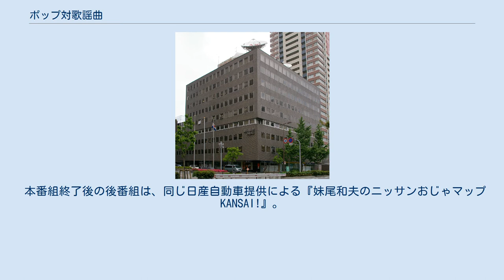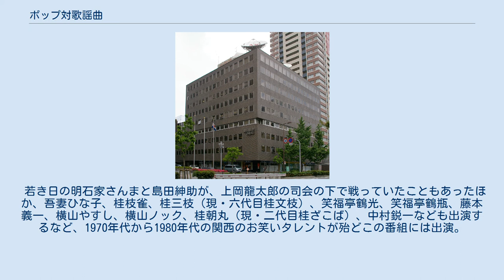ポップ対歌謡曲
1967年のラジオ番組_(日本)
日産ミュージック・ギャラリー ポップ対歌謡曲（にっさんミュージック・ギャラリー ポップたいかようきょく）は、朝日放送ラジオ（ABCラジオ）で1967年4月から1995年9月に放送されていたラジオ番組である。
放送時間は平日の13:30-14:00。
 提供は日産自動車である。
放送も日産大阪ギャラリー（当時の朝日放送本社1階に所在、大阪市大淀区のち北区大淀南）からの公開生放送で、正式タイトルも「日産ミュージック・ギャラリー ポップ対歌謡曲」となっている。
 阪神・淡路大震災で日産ギャラリー及び朝日放送の本社は大きな被害にこそ至らなかったものの、日産ギャラリーの外に面したガラス窓が割れる被害があった。
そのため、本番組が一時的にアクティ大阪内のABCエキスタに場所を移した時期があった。
 内容は、タレント2組が「ポップ(洋楽)側」「歌謡曲(邦楽)側」に分かれ、各陣営に寄せられたリクエストはがきを紹介してクイズで対戦し、正解した方のリクエスト曲がかかるというもの。
クイズは4問（番組終了前数年間のみ3問）で原則司会者から出題されるが、ラスト一題は駆け出しの若手芸人や落語家の弟子が、体を張って調査したナンセンスなデータの近似値クイズを出題することがあった。
出演者たちのアドリブの応酬が激しく、リクエスト曲が数秒しかかからないという事態は日常茶飯事であったが、聴取者からの支持は厚く、関西地区のラジオ聴取率調査では、23期連続（11年半）に亘って、ベスト10入りを果たした。
 本番組終了後の後番組は、同じ日産自動車提供による『妹尾和夫のニッサンおじゃマップKANSAI!』。
 若き日の明石家さんまと島田紳助が、上岡龍太郎の司会の下で戦っていたこともあったほか、吾妻ひな子、桂枝雀、桂三枝（現・六代目桂文枝）、笑福亭鶴光、笑福亭鶴瓶、藤本義一、横山やすし、横山ノック、桂朝丸（現・二代目桂ざこば）、中村鋭一なども出演するなど、1970年代から1980年代の関西のお笑いタレントが殆どこの番組には出演。
司会は大久保怜、初代森乃福郎、キダ・タローらが務めた。